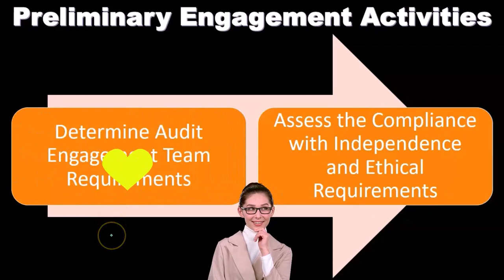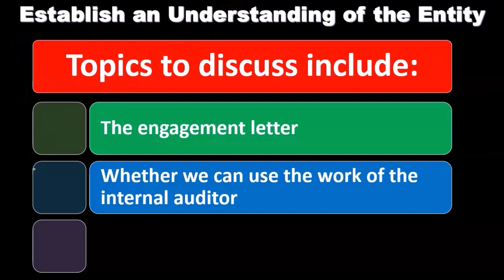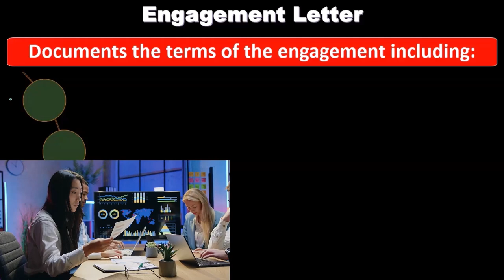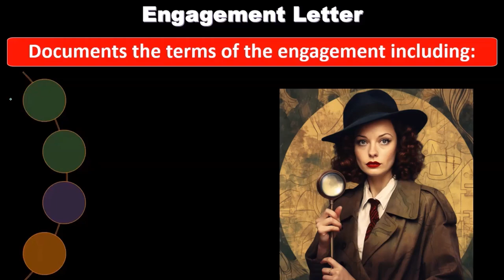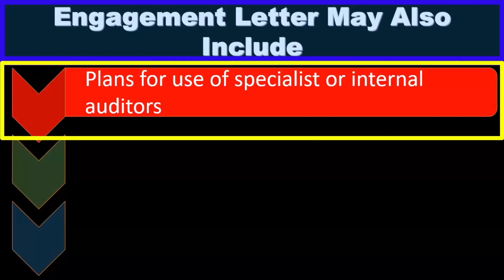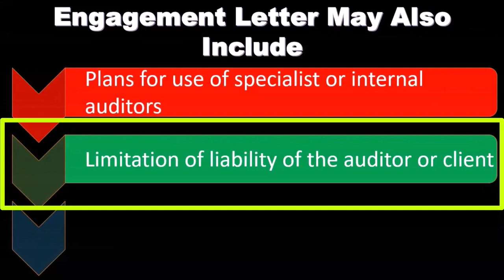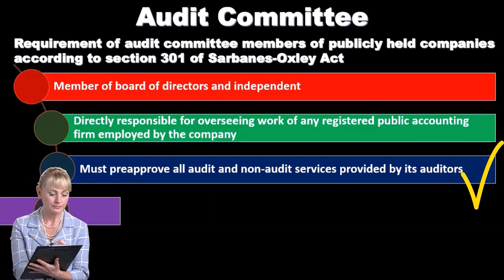Actividades preliminares de participación 3020 Auditoría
Actividades preliminares de participación
Auditoría